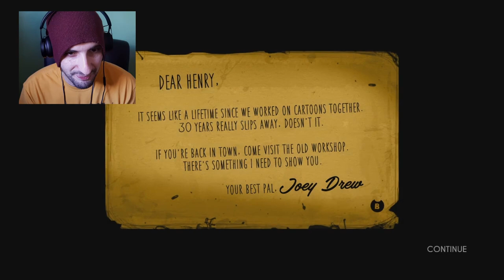Playing Bendy And The Ink Machine For The FIRST TIME!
Welcome to Bendy And The Ink Machine , one of the BEST first person puzzle action horror Games I think we will ever see. starting the Bendy and the ink machine story
▼ EXPAND ME ▼

*TIMESTAMPS*
INTRO: 0:00